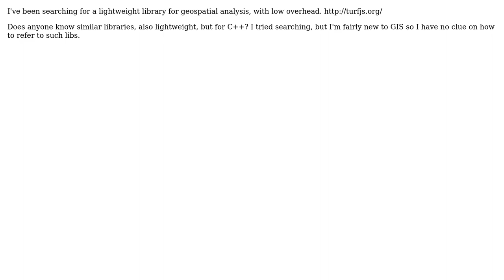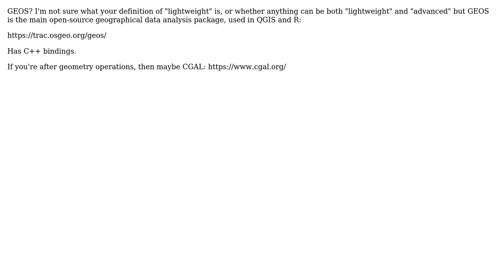GIS: (c++) Advanced Geospatial Analysis Library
With thanks & praise to God, and with thanks to the many people who have made this project possible! | Content (except music & images) licensed under CC BY-SA | Music | Images & others | With thanks to user Spacedman user PolyGeo user Pedro Silva and the Stack Exchange Network Trademarks are property of their respective owners. You are responsible for your own actions.